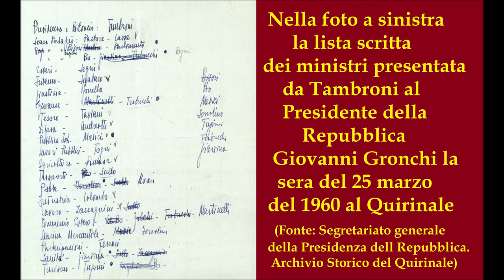25 marzo 1960: la lista dei ministri di Fernando Tambroni. Intervista a Pino Pisicchio